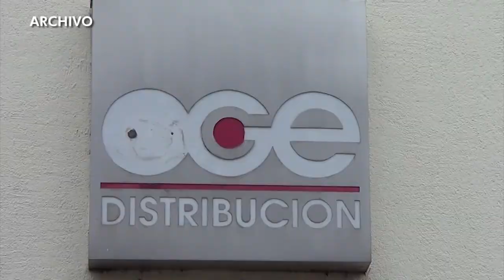Anuncian Cambio de hora en Chile para este 4 de Abril de 2020.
Voz y textos: Manuel Villagra.
Edición: Francisco Lastra.
Imágenes: Archivo TV5 Linares - Seremi de Energía del Maule.

TV5Linares TV5Noticias NoticiasDeLinares RegiónDelMaule TVdelMaule TVRegional LinaresChile Linares Para prevenir contagios por CoVid-19, solo está presente en nuestros estudios el equipo indispensable.